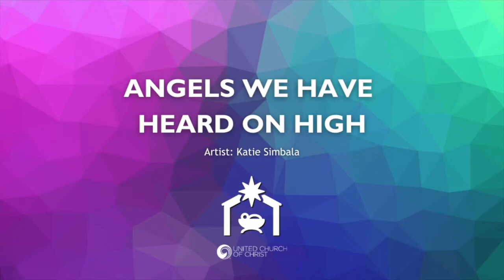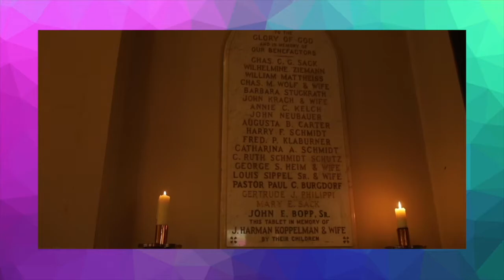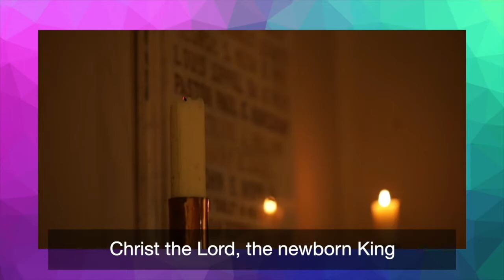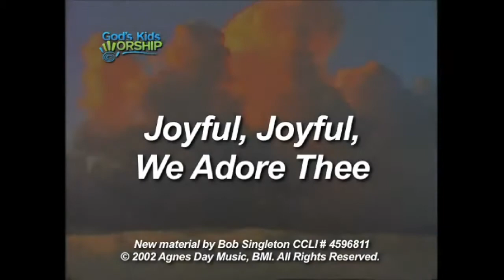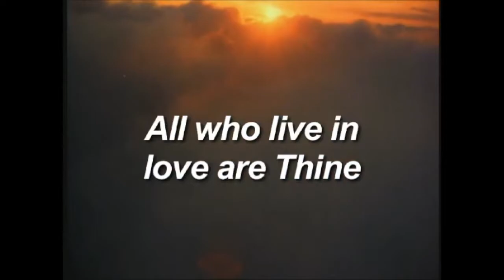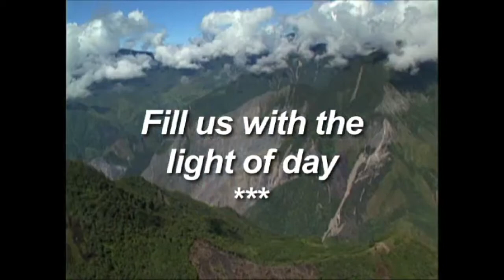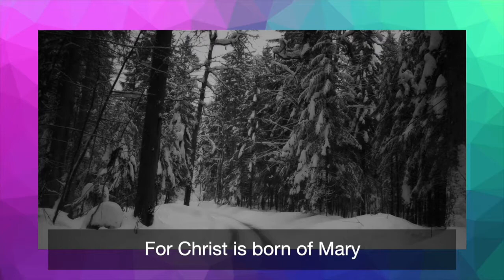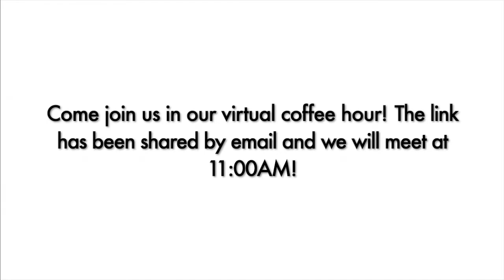North Congregational Church // 12-13 Service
Thank you for joining our Sunday service!

Please consider sending your offerings:
- By sending them in the mail to North Congregational Church Box 1209 Middleboro MA, 02346
- Venmoing @Gordon-Cass

Please check your email to see any announcements about upcoming church events!